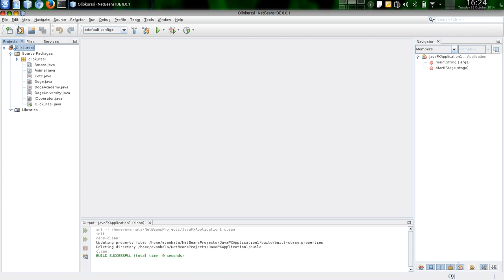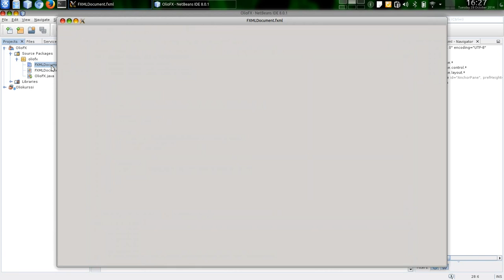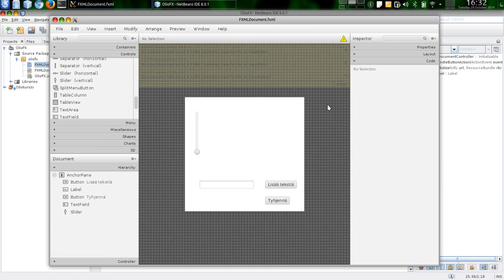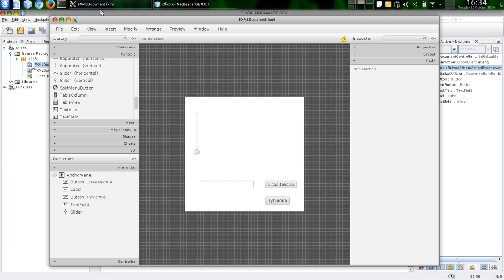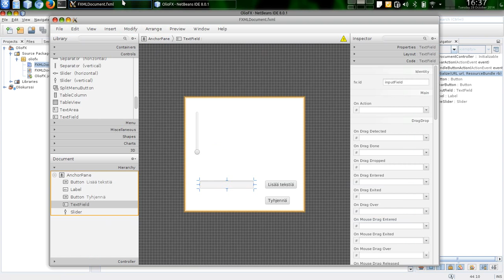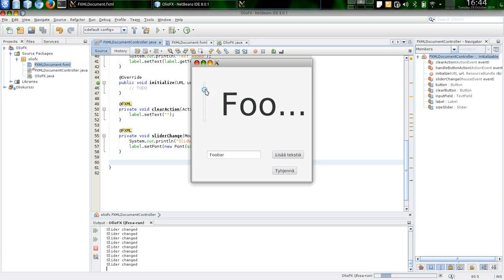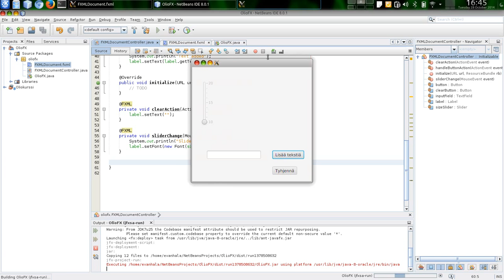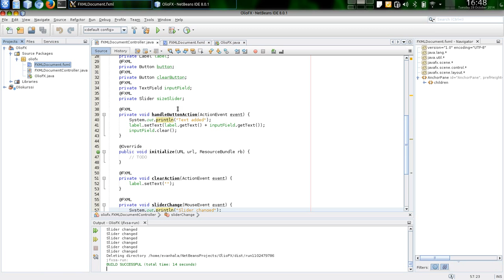Java + JavaFX = GUI